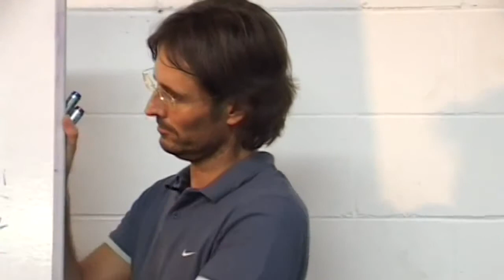A Discussion on Emotions Concerned with Boycotts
This is a clip I have created from two original discussions on the Divine Truth Channel and can be found here: